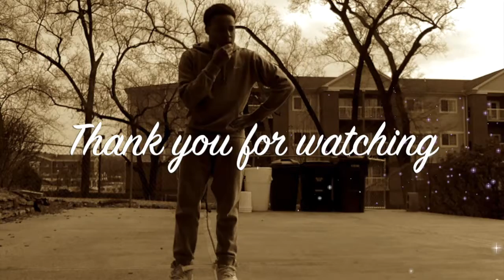A Boogie Wit Da Hoodie "Macaroni"